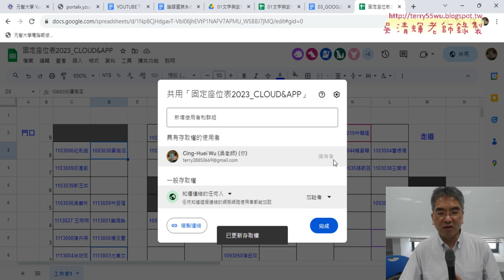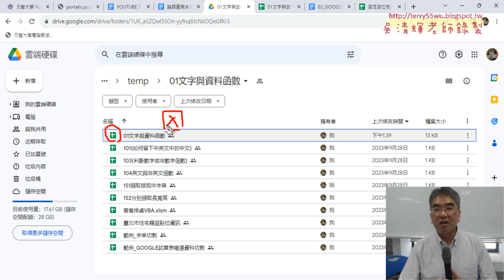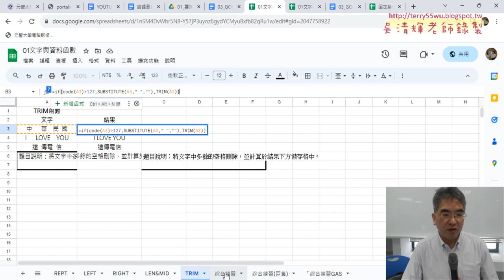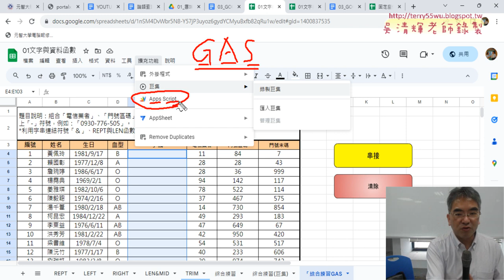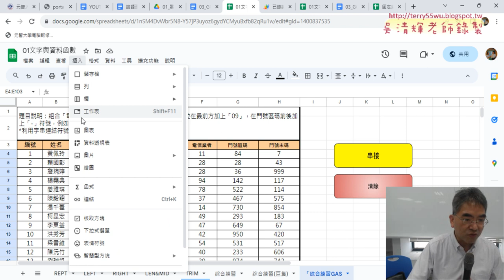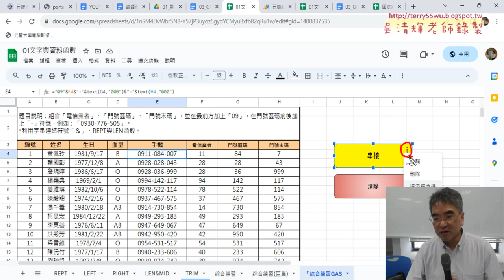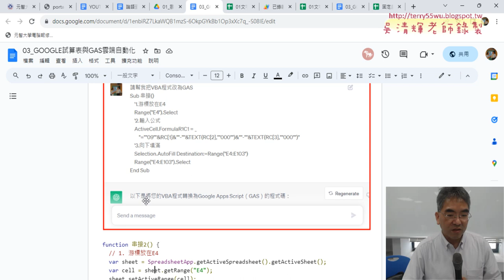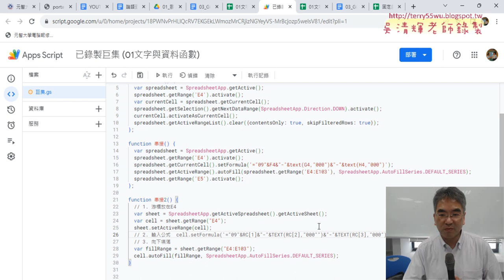02 GOOGLE試算表與VBA轉換為GAS說明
01_重點複習與作業繳交與座位表
02_GOOGLE試算表與VBA轉換為GAS說明
03_改為用括弧中字串用FIND與IFERROR函數
04_插入繪圖按鈕與指定指令碼
05_GOOGLE試算表範例留下中英文中的中文資料

吳老師  112/10/5